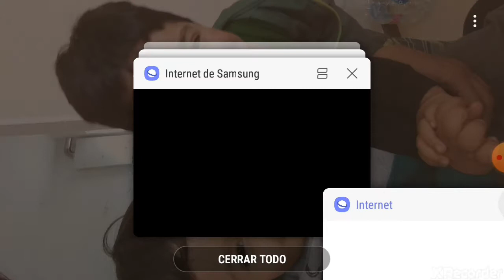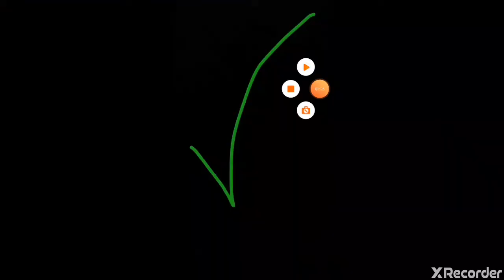Plantas vs plantas " equipo de plantas de la gran ola vs el equipó de las plantas oscuras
Hola amigos y amigos hoy les traemos un nuevo video que les encantará